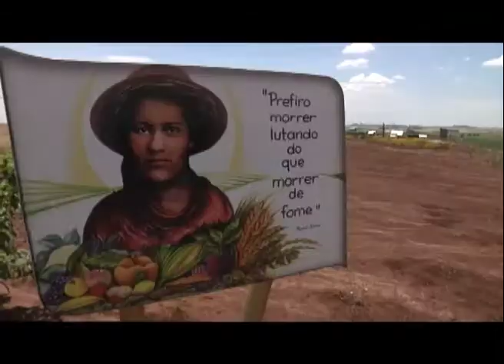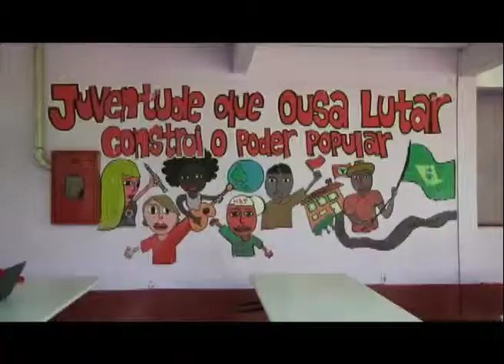MST: atuais desafios e perspectivas da luta - Vida no Sul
Matéria veiculada no programa Vida no Sul gravado na celebração de aniversário de 28 anos da ocupação da Fazenda Annoni pelo MST, em Pontão (RS)